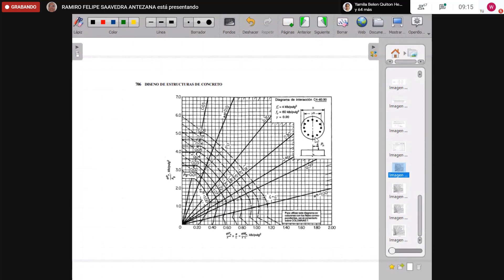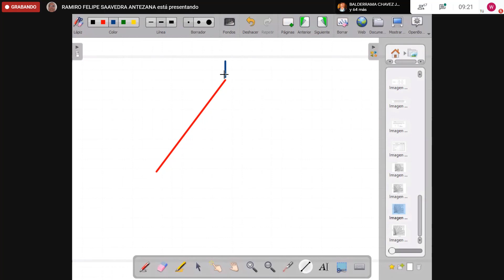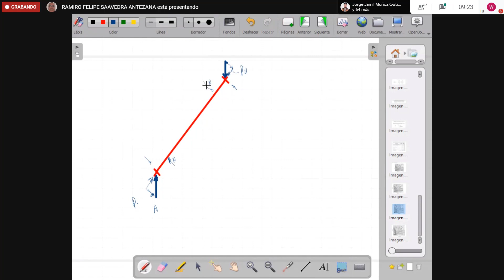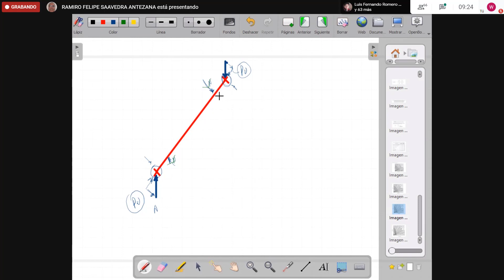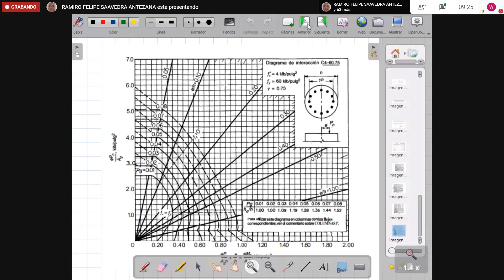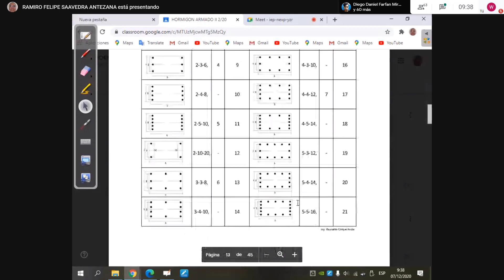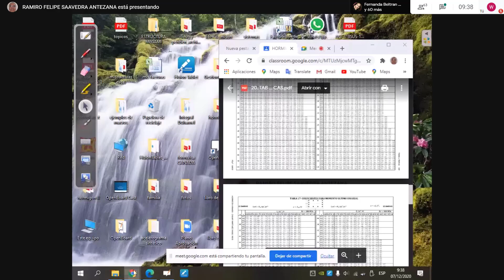Hormi II 07 12 2020